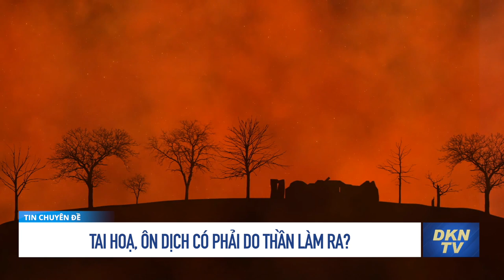Tai họa, ôn dịch có phải do Thần làm ra?